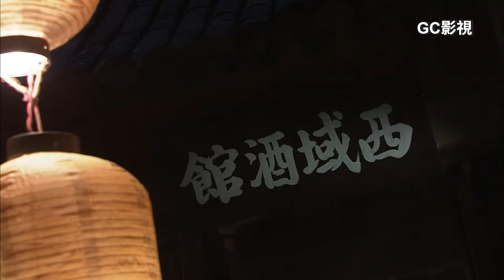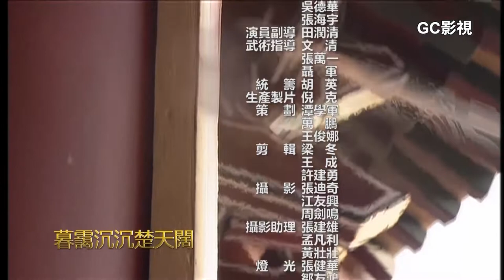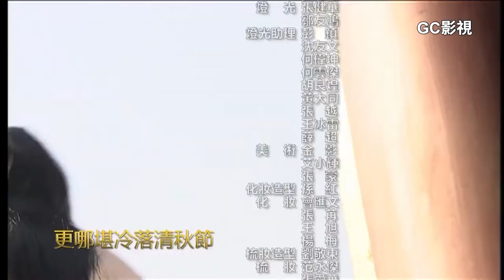柳三變與太阿古劍的命運交織下譜出和五位紅顏知己的愛恨纏綿《書劍情俠柳三變》第21集∣林志穎 何美鈿 胡可 午馬 陳怡蓉 李宗翰∣Liu San Bian EP21∣GC影視古裝陸劇Youtube線上看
《書劍情俠柳三變》以北宋著名詞人柳三變的生平為線索，展現了宋初年間一場關乎國家和民族命運的驚心動魄的政治鬥爭，其間還穿插了他和五位紅顏知己的愛恨纏綿。
劇情由大宋鎮國之寶———太阿古劍被盜為序幕。據傳此劍丟失，必將引起戰亂紛爭。柳三變的父親柳宜率南唐舊部密謀造反，眾人推三變為後主遺孤。文采武功超羣的三變由此被推到權力與陰謀的浪尖。途中，三變救下江湖俠女蟲蟲，蟲蟲發誓要嫁給三變。後來三變又於錢塘偶遇花魁楚楚，兩人一見鍾情，豈料宋太子亦對楚楚垂青。在江山和美人間，三變與宋太子不斷交鋒。最終楚楚獻出生命，方才化解了兩朝紛爭。

《書劍情俠柳三變 Liu San Bian》
類型：愛情、宮鬥、武俠、古裝劇
主演：林志穎 JimmyLin、何美鈿、胡可、午馬、陳怡蓉、李宗翰、王茜、何金靈、葉鵬、杜玉明、曹曦文
導演：陳浩威
編劇：王智、關渤、王鵬
年份：2004
語言：中文
字幕：中文繁體
集數：33集
時長：45min

《望海潮》詞賦：
東南形勝，三吳都會，錢塘自古繁華。煙柳畫橋，風簾翠幕，參差十萬人家。雲樹繞堤沙。怒濤卷霜雪，天塹無涯。市列珠璣，戶盈羅綺競豪奢。
重湖疊巘清嘉。有三秋桂子，十里荷花。羌管弄晴，菱歌泛夜，嬉嬉釣叟蓮娃。千騎擁高牙。乘醉聽簫鼓，吟賞煙霞。異日圖將好景，歸去鳳池誇。

😘別忘了訂閱GC影視社群FB、IG、Twitter